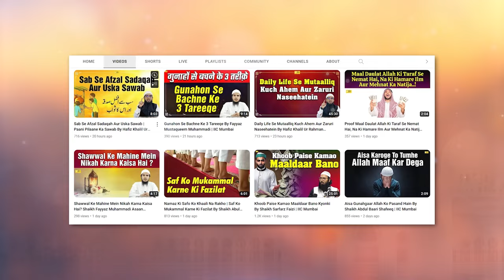Nabi ﷺ Ki Risalat Ki 2 Azeem Nishaniyan By Shaikh Abul Bayan Salafi | IIC Mumbai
Bank Account Details:
ILM FOUNDATION
ICICI Bank
Savings account
IFSC CODE-ICIC0001028